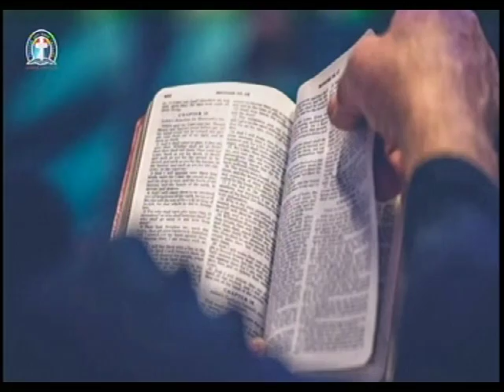THE BOOK OF DANIEL 11 AND 12